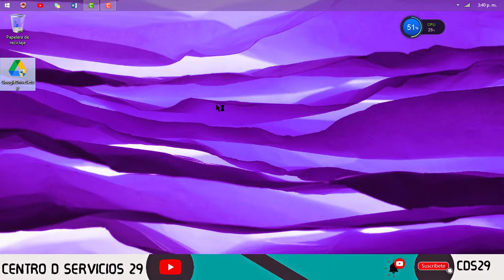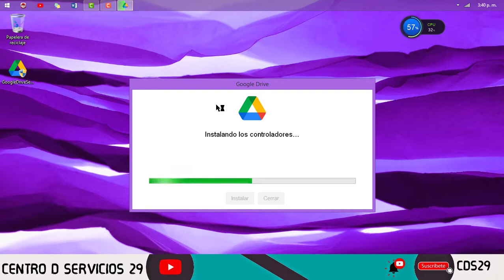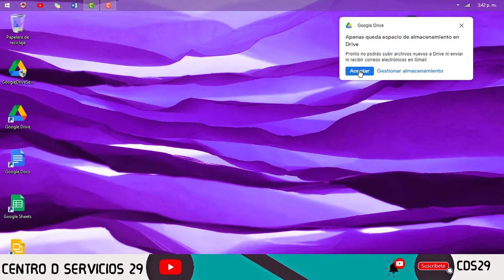✅GoogleDriveFS.exe Error Fix / falta libcef.dll /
▬▬▬▬▬▬▬▬▬▬▬ஜ۩۞۩ஜ▬▬▬▬▬▬▬▬▬▬▬▬▬▬